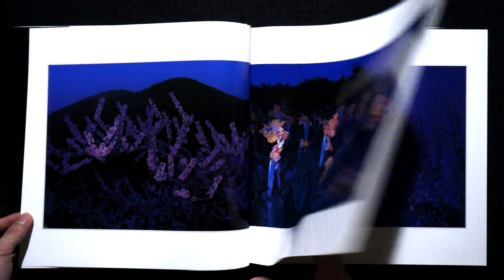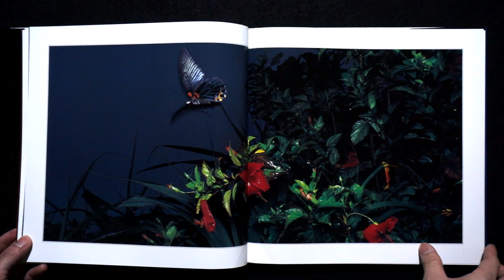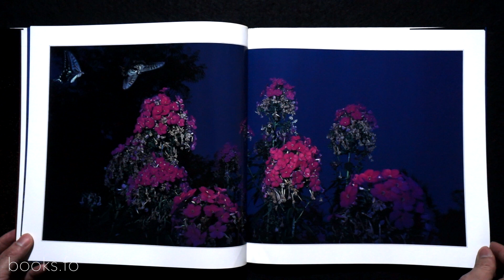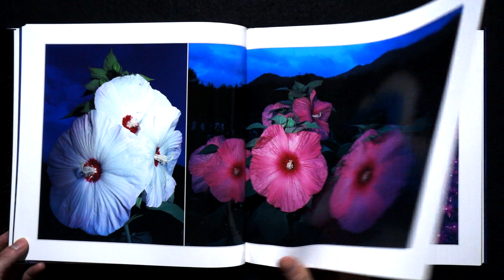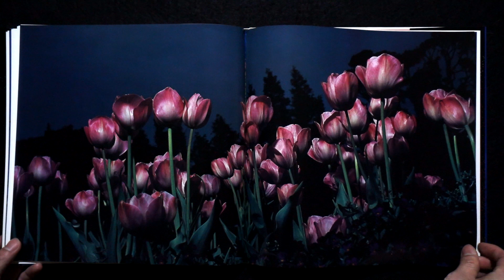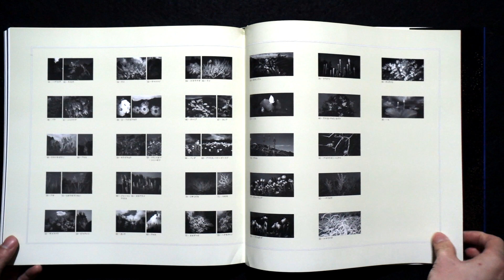山村雅昭 Gasho Yamamura 花狩 Botanical Planetarium